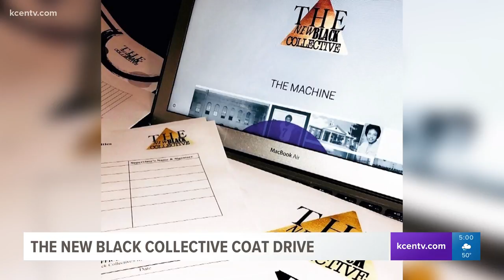New nonprofit organization celebrating the season of giving with free coats to those in need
The New Black Collective is a community organization that's dedicated to the improvement and advancement of the community.